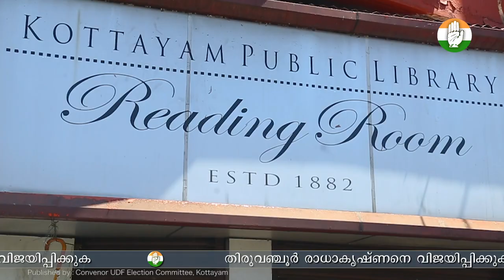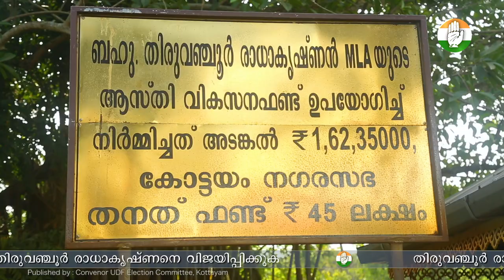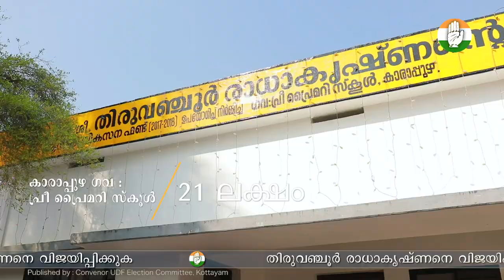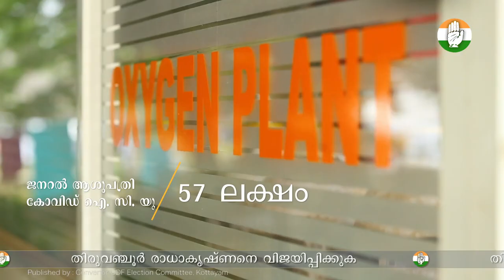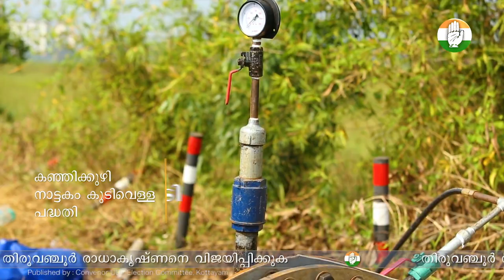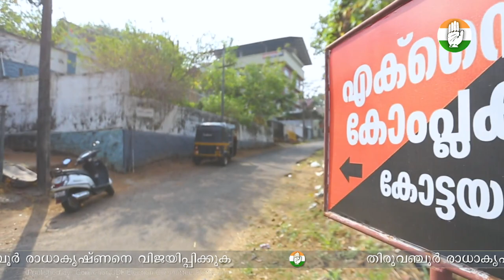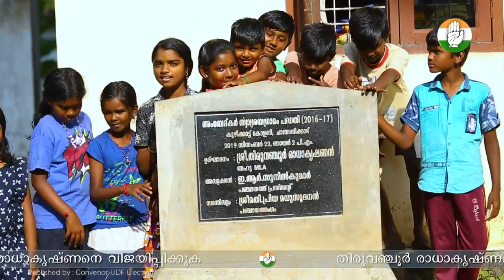Manssil Ennum Kottayam Election Documentary 2021 About Thiruvanchoor Rsdhakrishnan